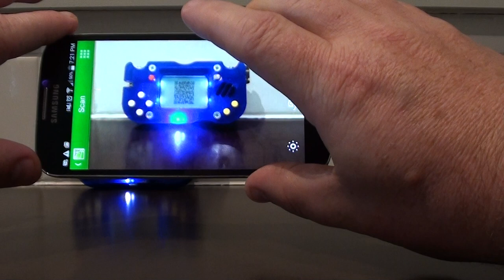Gamebuino QR Code Test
Test to see if a QR code displayed on the Gamebuino screen can be detected by a mobile phone. Code is 45x45, mobile is a Samsung S4 running QR Droid.